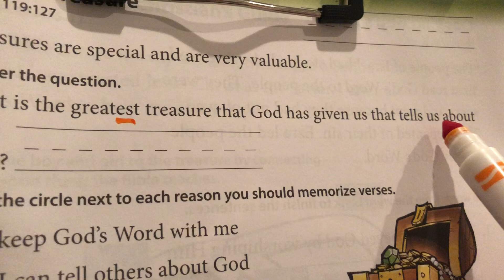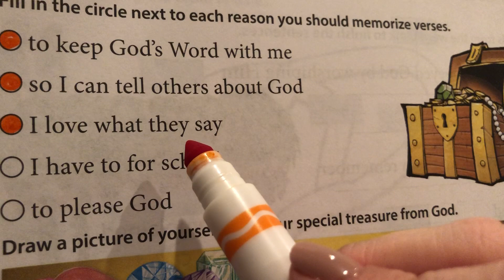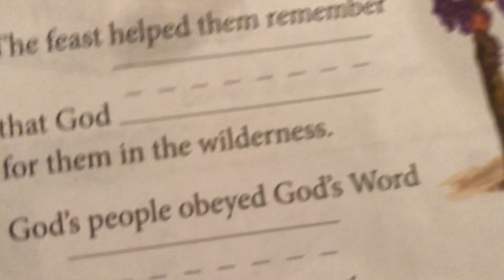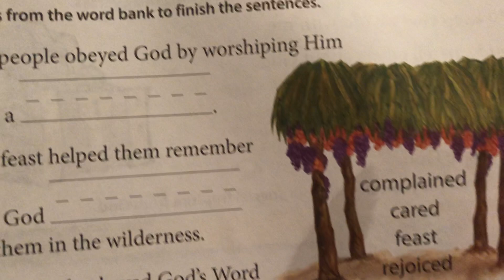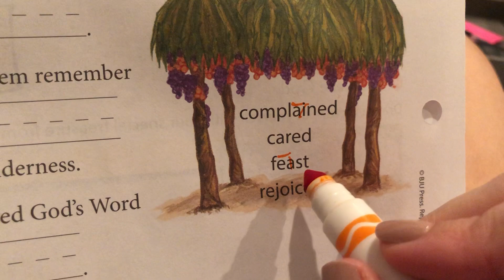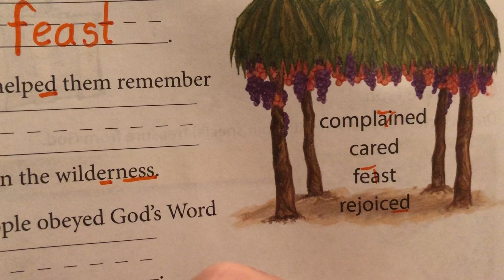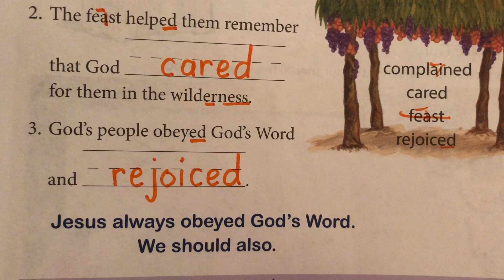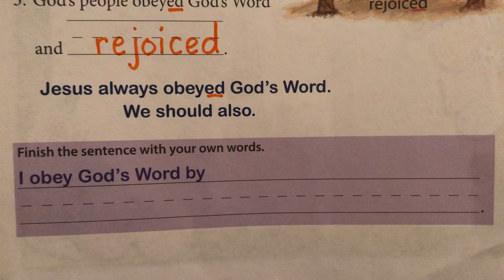Bible Worksheets L166-167